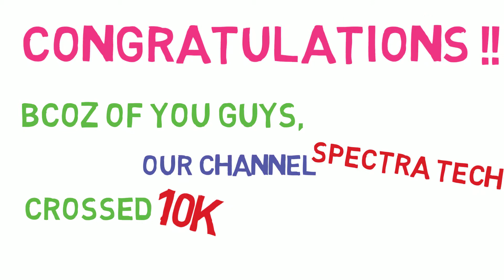Crossed 10K Views | Thank You So Much | Hartiest Congratulation